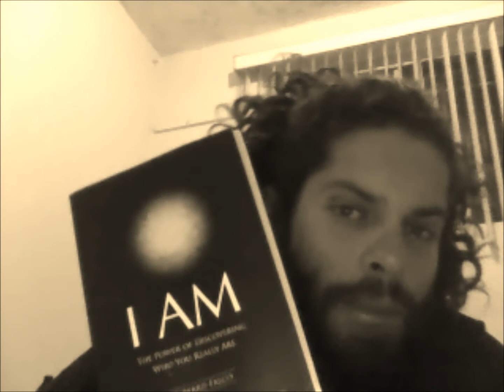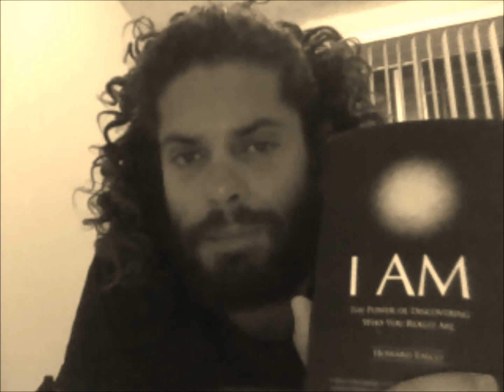Ensenada Journal 1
Me before going to bed in Ensenada, with a cold and I bitched about the cold so much I ended up with Montezumas revenge=]